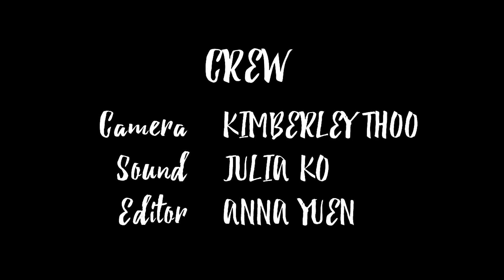Open Skies (2016) - Short Film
Open Skies (2016)

One day, a stressed out, constantly working student is gifted a plant. Through her struggles to care for the plant, she learns a very valuable lesson.

Hey guys, in one of my courses for uni this semester I had to write and pitch an idea for a 2-3 minute film with the theme of 'water'. The pitches chosen by the class where then produced, and this is mine.

I went for a more metaphorical approach regarding the theme, the literal being the rain and the metaphorical being letting go and release.

CAST
Tayla Rosen
Monique Louise

CREW
Julia Ko
Kimberley Thoo